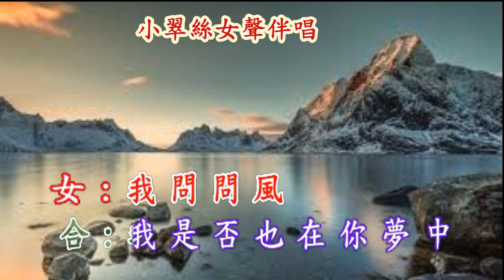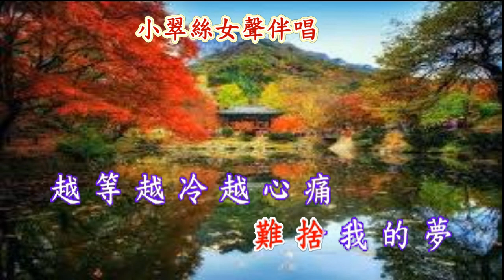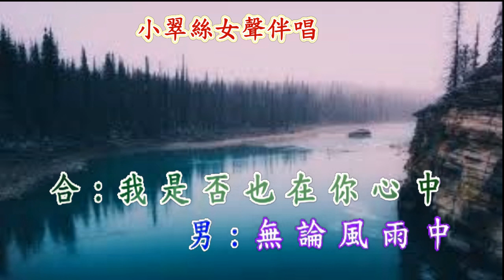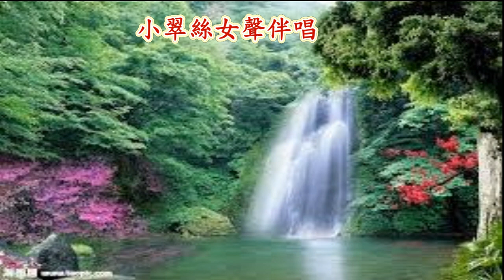我是否也在你心中 - 小翠絲女聲伴唱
(高安,鄭莉莉)版本